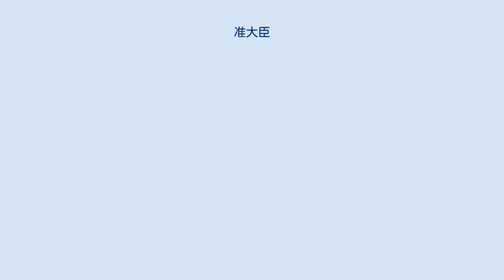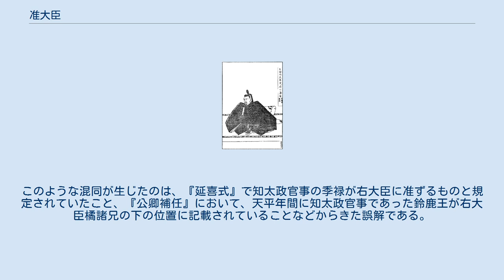准大臣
准大臣（じゅんだいじん）とは、日本の朝廷において大臣に准ずる待遇のこと。
またその待遇を得た者（その称号）。
唐名は儀同三司（ぎどうさんし）。
三位以上の公卿に大臣の下・大納言の上の席次を与えて遇することを意味し、本来は文として「大臣に准ず」と読むのが正しかった。
 平安時代中期の藤原伊周が「大臣の下、大納言の上」の席次を得て自ら「儀同三司」と称したのが初例である。
これはあくまで待遇の付与であり、職務・権限を有する官職に任ぜられたのではなかった。
これが復活した鎌倉期には大臣に昇進できるのは原則として摂家・清華家の嫡子・嫡流に限定されるようになっており、大納言に達した庶子や庶流で一定の能力・経歴を有する者でも内大臣以上には直に昇進できなかったことから、准大臣宣下が昇進過程に加えられた。
南北朝期には律令官職も実質を失ってもっぱら名誉化していたことから、准大臣も官職同然に認識されるようになった。
そして、以降は主として大臣に昇進できない家格である名家・羽林家のうち一部の家の極官として固定化されていった。
 准大臣の初例は藤原伊周である。
伊周は藤原道長との政争に敗れたあと、長徳2年（996年）4月に内大臣を罷免されて九州大宰権帥に左遷されたが、翌年4月には大赦により帰洛した。
その後、本位の正三位に復されたのをはじめとして徐々に復権の措置がとられたが、大臣への復帰には障害があった。
左大臣には道長、右大臣には藤原顕光、内大臣には藤原公季が在任しており、伊周を大臣に復すにはこのうちの誰かを辞めさせなければならないが、そうはいかなかった。
太政大臣は空席だったものの、左大臣道長の上席に伊周を据えるのは論外だった。
また大臣以外の官職に任じたのでは内大臣から降格された状態が維持されることになり、これでは復権にはならなかった。
 結局、まず寛弘2年（1005年）2月25日に伊周は参内の際には「大臣の下、大納言の上」に着席することとされ、ついで寛弘5年（1008年）1月16日には大臣に准じて封戸1000戸を与えられることで解決がはかられた。
 伊周は自らの待遇を儀同三司（ぎどうさんし）と表現した。
儀同三司とは、中国の後漢の時代、高級武官や皇帝の外戚などに、三司すなわち三公（太尉・司徒・司空）と等しい待遇を与え「儀、三司に同じくす」と呼んだことに由来する。
日本では三公と言えば大臣（太政大臣・左大臣・右大臣、あるいは左大臣・右大臣・内大臣）を指すことから「大臣と同じ待遇」という意味でこのように自称したものである。
 しかし伊周が用いた儀同三司はあくまでも自称であり、いわば雅号のようなものだった。
同時代の貴族たちは彼を前官に即してもっぱら「帥」「前帥」などと呼んでおり、正史に準ずる史書『日本紀略』にも「前大宰権帥」と書かれている。
しかし文芸の世界ではこの儀同三司が好んで用いられた。
伊周の母・高階貴子は当時の宮廷歌人で、その作歌「忘れじの行く末までは難ければ 今日を限りの命ともがな」は『小倉百人一首』にも採られているが、彼女のことは「儀同三司母」と表現されている。
一方、百人一首にはもうひとつ公卿の母が詠んだ歌が採られているが、こちらは「右大将道綱母」と表現されている。
これと同じように高階貴子が「儀同三司伊周母」とならなかったのは、百人一首が成立した14世紀前半までの時点で「儀同三司」と呼ばれた人物はこの藤原伊周ただ一人だったためにほかならない。
 堀川基具像 （三の丸尚蔵館蔵『天子摂関御影』より） 堀川基具の准大臣宣下 寛弘7年（1010年）に藤原伊周が死去したあと、准大臣の待遇は久しく絶えた。
これが復活するのは約300年後のことである。
堀川基具は弘長元年（1261年）11月に権大納言に任じられて以来、長く大納言の職にあったが、弘安6年12月20日に従一位に叙されるとこれを機に、それから1か月も経たない弘安7年（1284年）1月13日に大納言を辞任した。
すると15日には、大臣の下大納言の上に列して朝参すべき由の宣下を受けた。
准大臣の復活である。
基具の受けた待遇は伊周の場合とはその状況も内容も異なるものだったが、基具は伊周にならって自らを儀同三司と称した。
これ以後、准大臣はひとつの称号と化し、儀同三司は准大臣の唐名となって定着してゆく。
 基具は太政大臣になれる家格である清華家の出身であり、文永9年（1272年）8月以降は大納言の首席の位置を占めて、いつ大臣に昇進してもおかしくはない立場にあった。
しかしこの間、大臣...